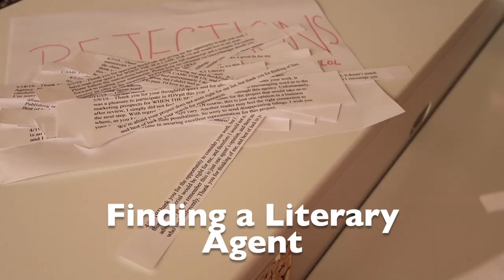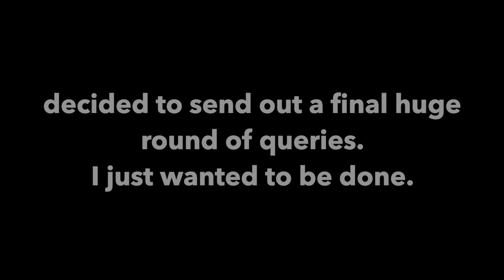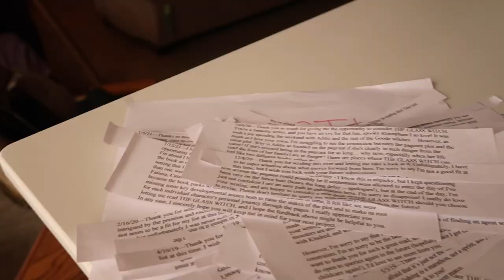My Entire Query Journey Vlog Part 2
2.5 years of footage. 100+ rejections. 47 breakdowns.

1 agent offer.

I write about dark seas, curses, and—occasionally​—whimsical children. Authortuber. Disabled. AMM round 5 mentee. Repped by Samantha Fabien at Root Lit!

"Words are, in my not so humble opinion, our most inexhaustible source of magic." -Albus Dumbledore